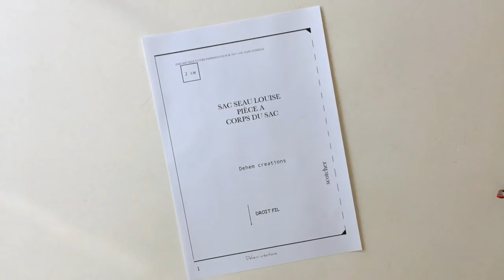LE SAC SEAU LOUISE avec de la mousse résille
COUDRE LE SAC SEAU LOUISE avec de la mousse résille
⇊ DEROULEZ MOI...⇊
Voici un tutoriel détaillé pour coudre le sac seau Louise en utilisant de la mousse sur résille.

MATERIEL
-Mousse sur résille: ByAnnie’s Soft and Stable sur Amazon
Ou bien La mercerie des créateurs
-Oeillets 11 mm : Rascol
-Stylo pour dessiner sur le tissu: Frixion de Pilot
-Règles de traçage Omnigrid
-Cutter rotatif Olfa
-Pinces de couture Prodige de Clover
-Mini Fer à repasser Prym chez Rascol
-Machine à coudre Pfaff Quilt Expression 4.2
-Aiguille Jean Schmetz 90
-Caddy pique aiguille: modèle de Anna Maria Horner dans « Seams to me »
Un fer à repasser est indispensable pour un travail parfait

Mon livre « Mes sacs en tissu » aux éditions Fleurus Mango
Présentation   00:00
Pattes d’anneaux: 03:00
Coudre de la mousse sur résille: 06:23
Couture du fond du sac: 09:40
Le sac intérieur: 18:40
Pose des oeillets: 25:15